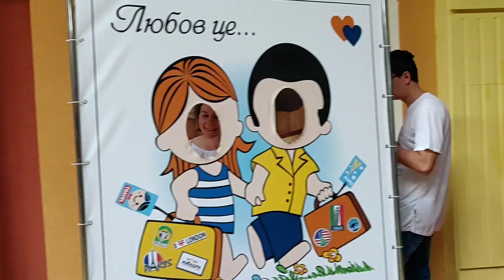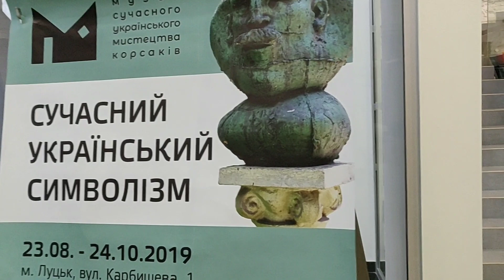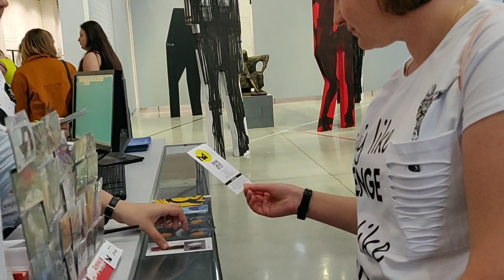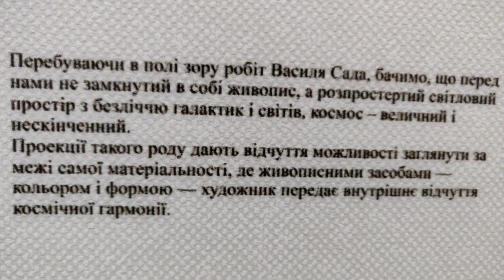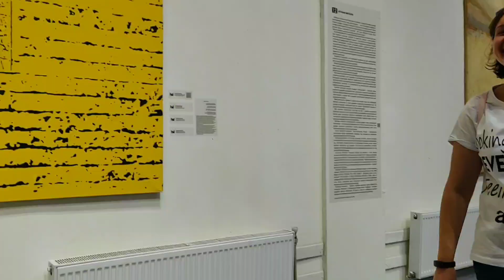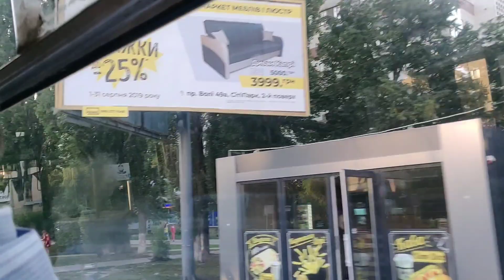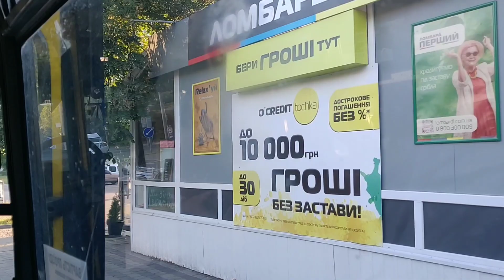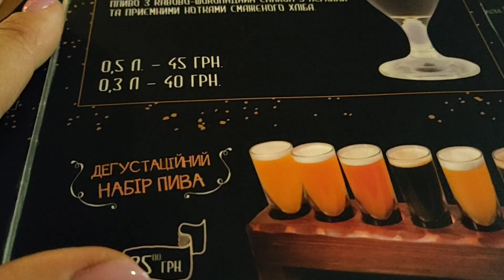КАКИЕ В ЛУЦКЕ ЛЮДИ .